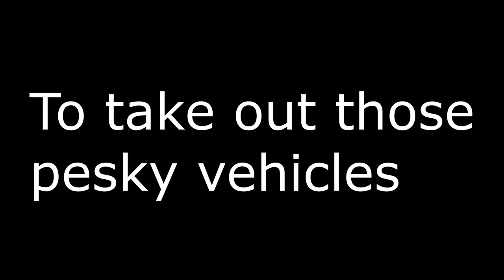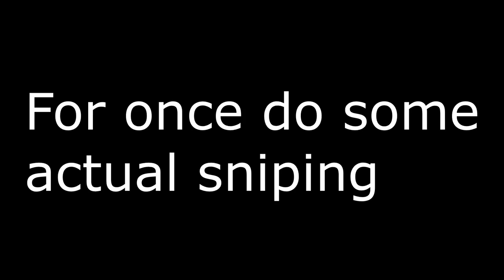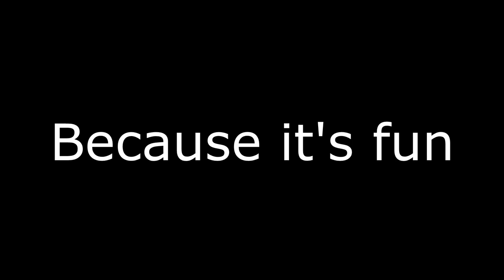Battlefront 2 - Why you should play specialist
Tearing through the endless waves of vehicles and officer turrets is reason enough but it's also the most fun class. Also have you praised our lord and savior, disruptor shot NT-242, today?